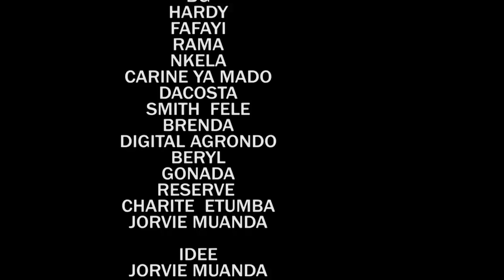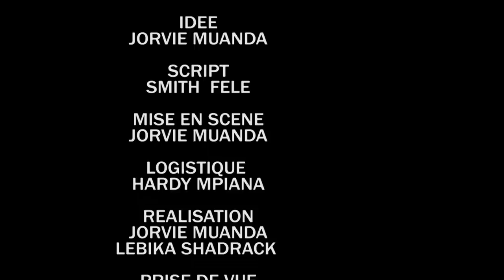FILM CONGOLAIS BONDOKI YA GABRIEL VOL 1 AVEC MODERO EBAKATA JORVIE GABRIEL MAYONAISE NADA LIYANZA